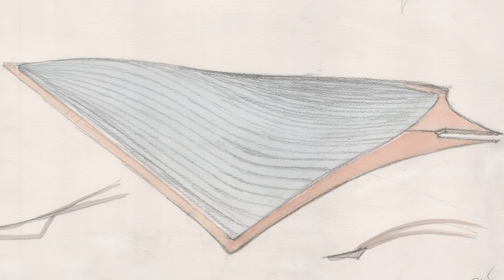The O’Hare Global Terminal by Santiago Calatrava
As a compliment to his O’Hare Global Terminal competition entry, Calatrava has presented a vision for the O’Hare campus which is functionally independent and can be realized in the future. This proposal presents a holistic vision of an Airport City: a quarter for Chicago where airline terminals, hotels, conference centers, and shopping converge around a multi-modal transport interchange with modernized links to the city.

The exterior of the building establishes a dynamic presence on the O’Hare campus, with a domed roof that cantilevers over the Arrivals and Departures Roads. The clear glass curtain wall offers approaching passengers views into the building, and a relocated ATS Station and new canopy helps unite the entire campus and improve public transportation access. An early design strategy was to combine the terminal building with the gate’s concourse into one centralized entity.

This configuration offers several important benefits: its symmetrical presence on the site provides a clear focal point for the O’Hare campus from the outside; its equidistant proximity to Terminals 1 and 3 allows for ease of transfer for both United and American Airlines, each one of the airlines occupying one of the adjacent terminal buildings respectively.
Retail and food and beverage outlets are set within the interior gardens at the center of a grand light-flooded space, with all gates situated around this magnificent hall.  Source by Santiago Calatrava. Info project